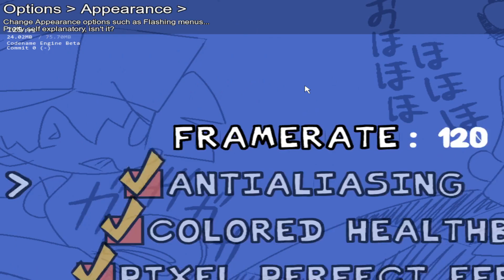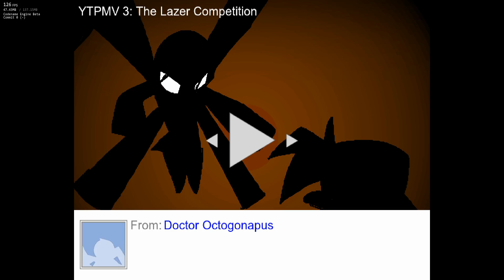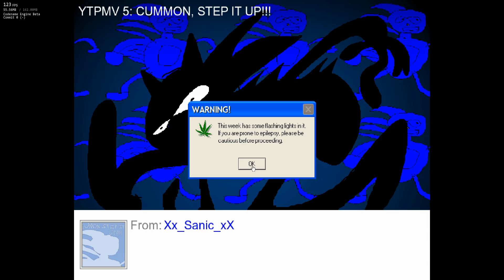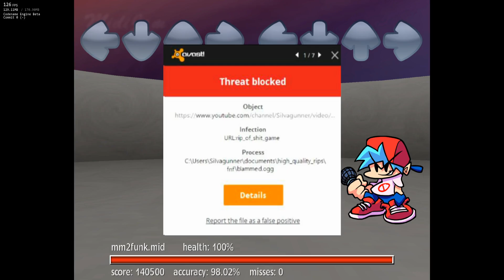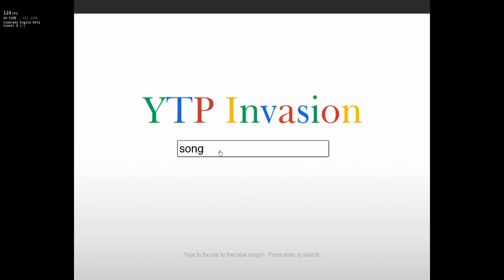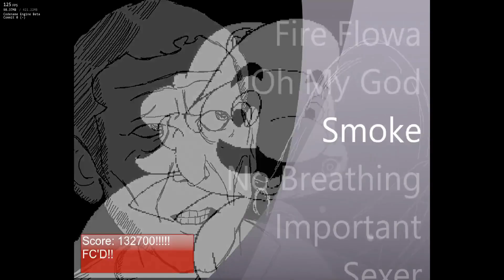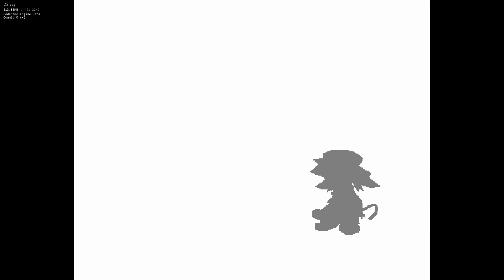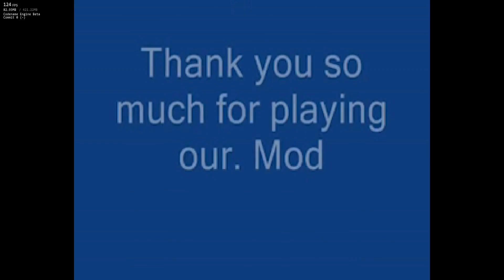The Youtube Poops are back for another round! Friday Night Funkin' YTP Invasion V3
If you remeber back in 2022 I showcased YTP Invasion V2, well recently this mod just got it's V3 update and hoo boy is it a fun one! Almost every song from V2 updated alongside new songs, song updated sprites, awesome music and much more alongside memes.